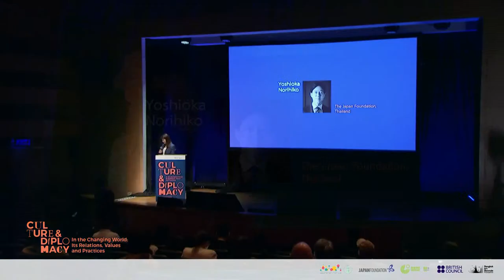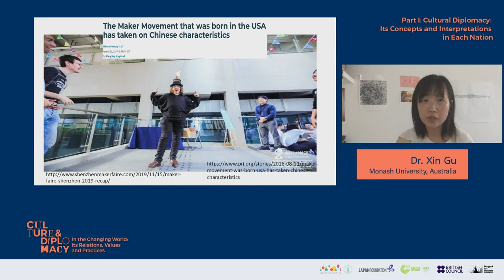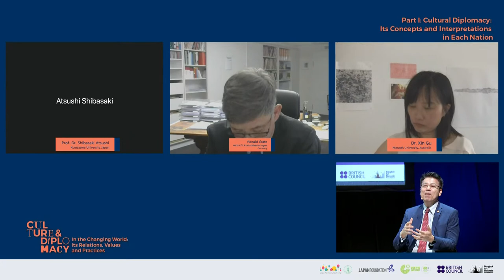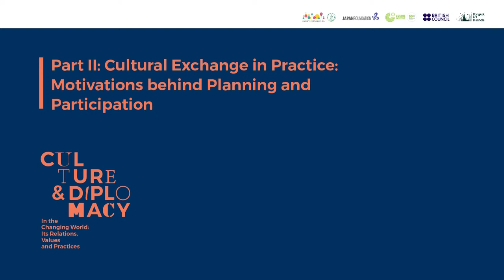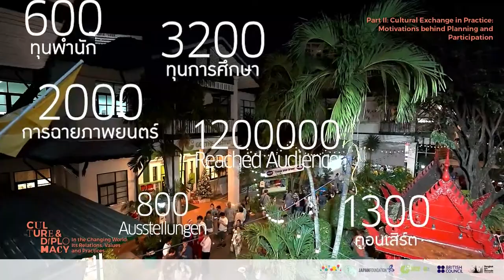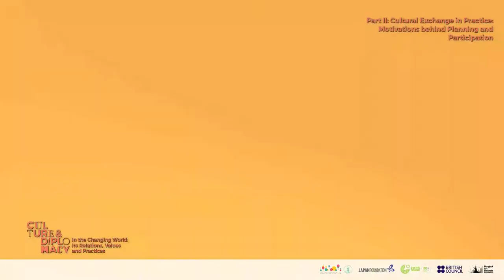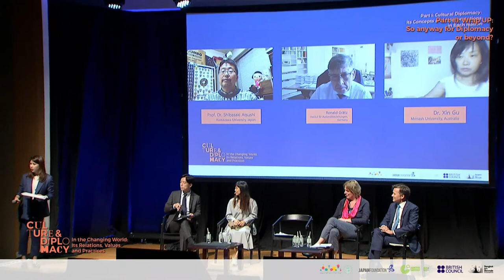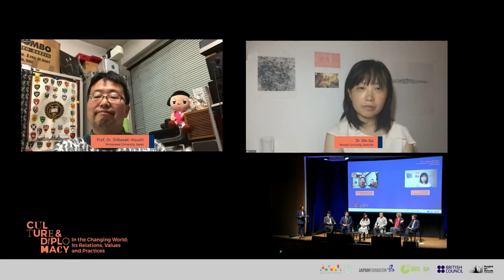Culture and Diplomacy in the Changing World: Its Relations, Values and Practices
The event starts at 6:47

International Public Symposium
“Culture and Diplomacy in the Changing World:
Its Relations, Values and Practices”
Organized by The Japan Foundation, Bangkok
In cooperation with Goethe-Institut Thailand, British Council Thailand
Bangkok Arts and Cultural Center (BACC)